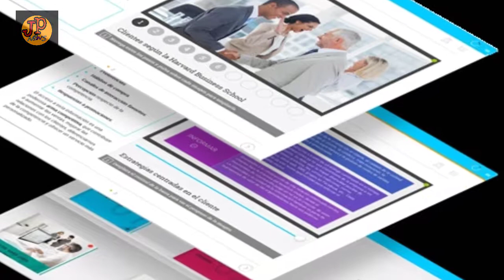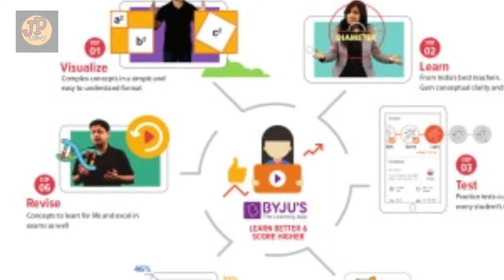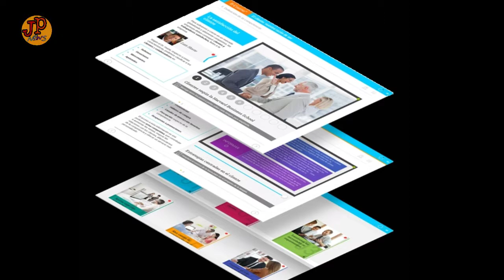साधा शिक्षक बनला अब्जाधीश | Teacher to Billionaire, Surprising Journey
ही कहाणी आहे एका भारतीय माजी शिक्षकाची...!
यांनी एक educational अँप निर्माण केलं आणि सात वर्षात त्याची किंमत थोडीथोडकी नाही तर झाली सुमारे सहाशे कोटी डोलर्स अबबबब म्हणजे सुमारे 40 हजार कोटी रुपये...! एवढे?
विस्वास बसणार नाही परंतु एक खरे आहे.

या महिन्याच्या सुरूवातीला त्याच्या थिंक अँड लर्ने प्रायव्हेट लिमिटेड या कंपनीने १५० दशलक्ष डॉलर्सची कमाई केली आहे आणि त्यामुळे त्यांची rarefied club या मानांकित वर्गवारीत नोंद झाली आहे. या क्लब ने रवींद्रन यांच्या कंपनीला 7.7 अब्ज डॉलर्सचे मूल्य देण्यात आले असून या त्यामध्ये मालकी हक्क हा २१% पेक्षा जास्त असल्याचे जाणकारांकडून सांगण्यात येतंय.

आमचे इतर विडिओ पाहण्यासाठी खालील लिंक्स ना भेट द्या.